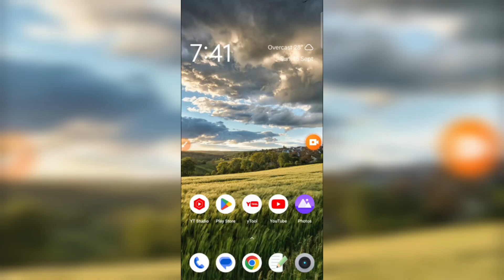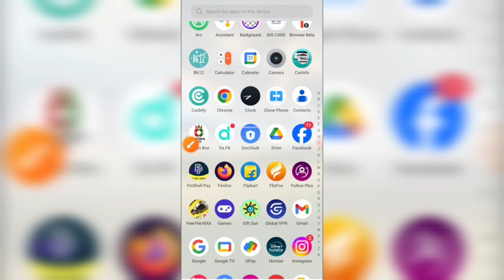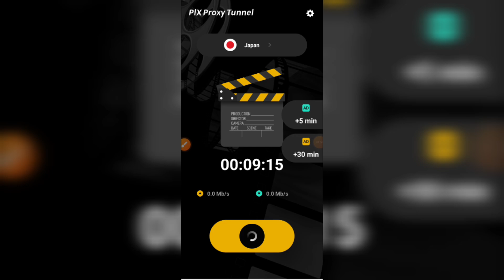Pix Proxy Tunnel | Pix Proxy Tunnel - Fast Proxy | Pix Proxy Tunnel App Kaise Use Kare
This video about Pix Proxy Tunnel. Pix Proxy Tunnel - Fast Proxy. Pix Proxy Tunnel App Kaise Use Kare .

PlX Proxy Tunnel delivers a secure and fast proxy service designed to give you unlimited access to the web. Whether you need to bypass regional restrictions secure your connection on public Wi-Fi or enhance your privacy PlX Proxy Tunnel offers a seamless solution.